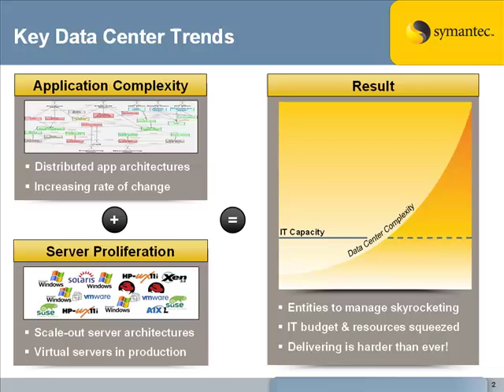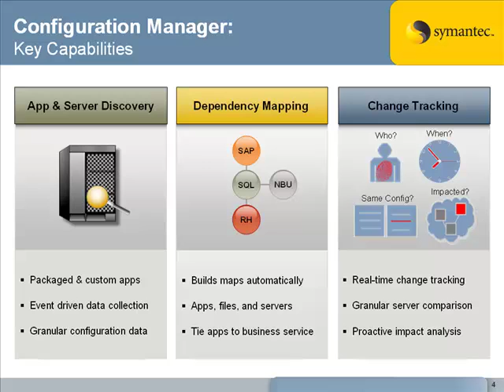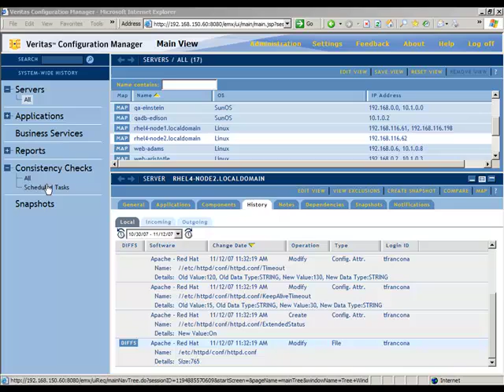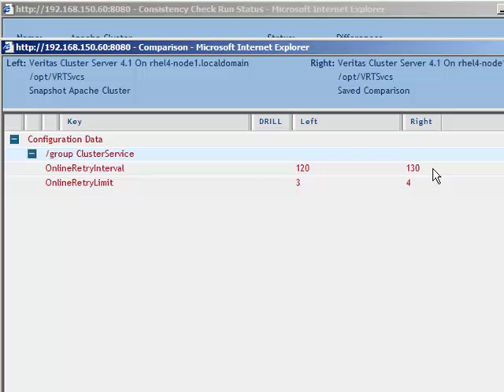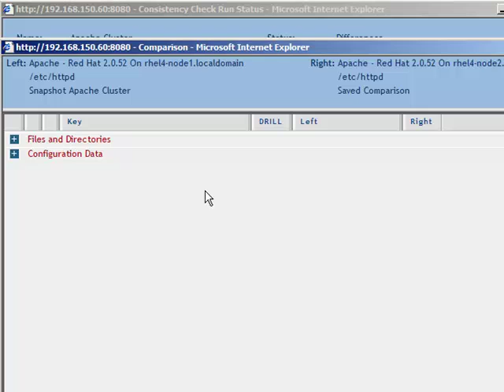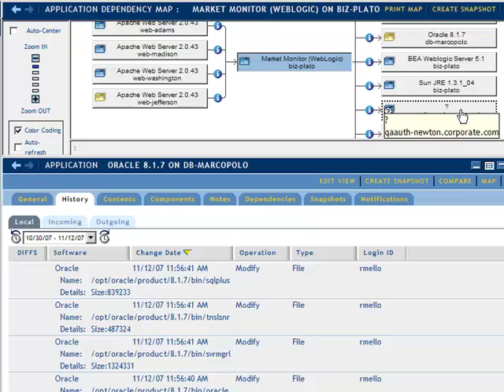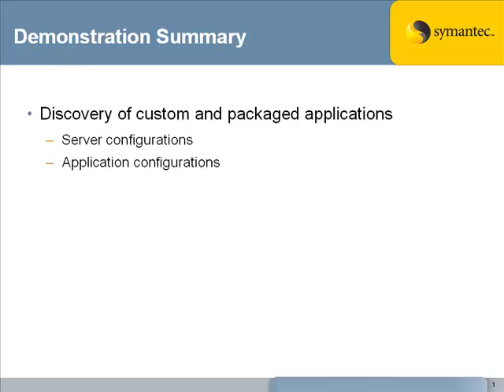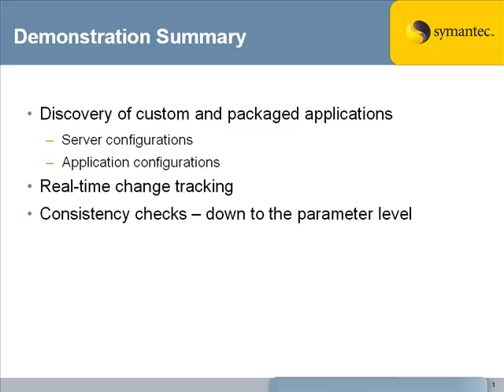Symantec Veritas Configuration Manager Demo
Product demo for Veritas Configuration Manager (by Symantec)